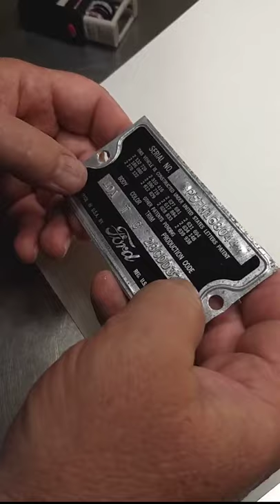Applying Data Plate Slide Decal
A short clip showing transferring slide decal from the wet backing onto a clean data plate.